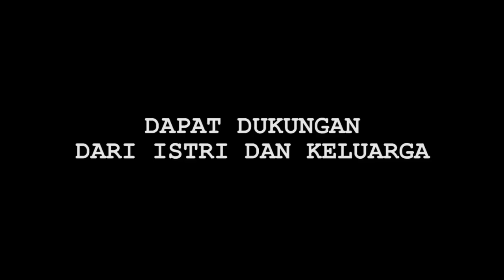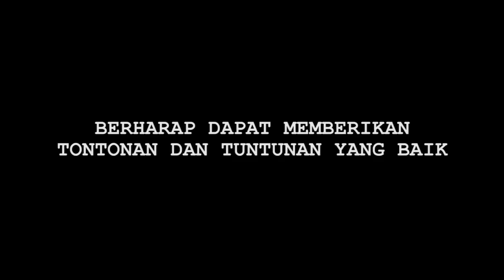Hot News! Ditegur MUI, Raffi Ahmad Janji Ubah Sikap - Cumicam 30 Mei 2019